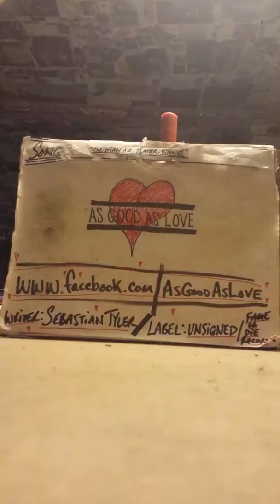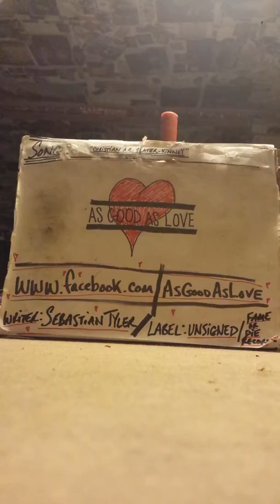AsGoodAsLove-'Christian A.C. Slater-Kinney'(demo)